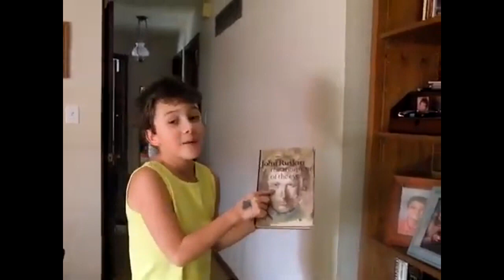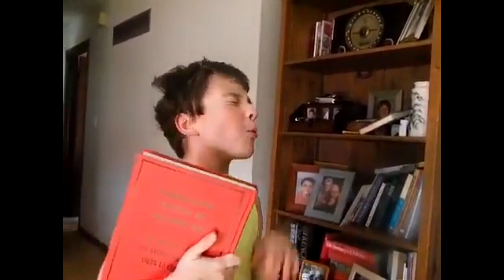Exploring Books and Authors mainly pretend 1 1